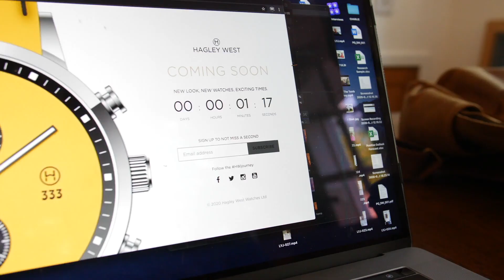HAGLEY WEST IS LIVE | HW Journey Episode 7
A huge week for Hagley West. Everything we have done so far has been building to this moment, the relaunch of with a new look and new watches. We only had a few days to turnaround images from the shoot for the new website, did we manage it?

With Chris Gayle as a business partner and a passionate team - this company is on an exciting journey.